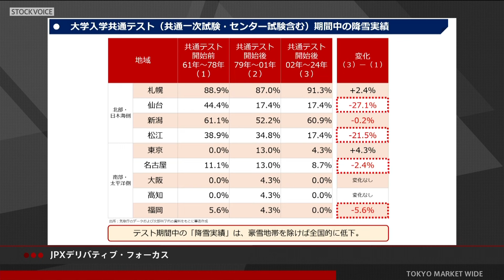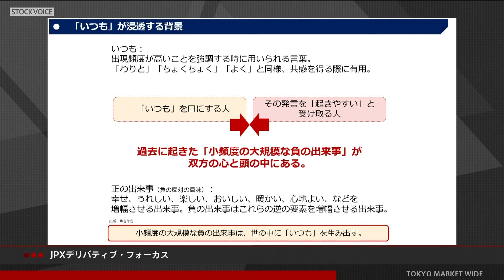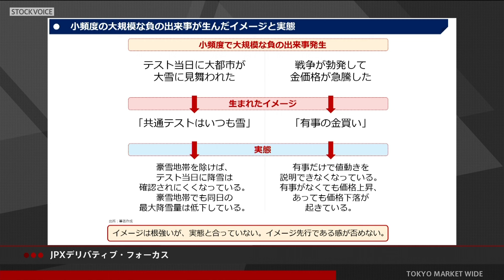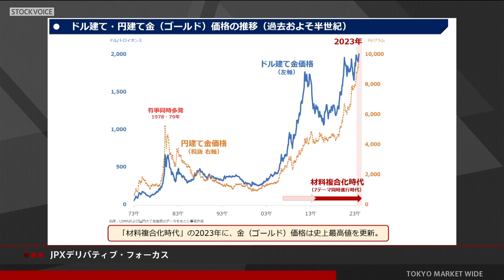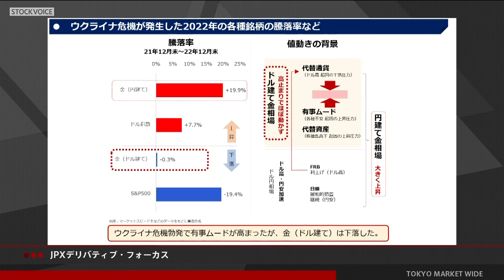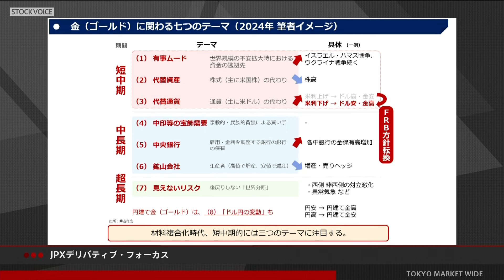JPXデリバティブ・フォーカス 1月15日 楽天証券経済研究所 吉田哲さん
本日の出演/楽天証券経済研究所 吉田哲さん